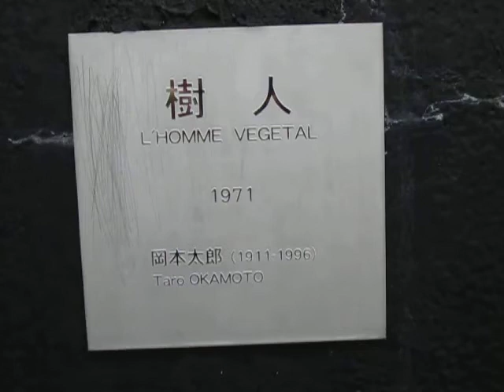山梨県立美術館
誕生２００年　ミレー展